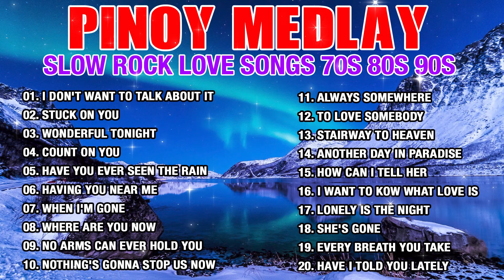Nonstop Slow Rock Medley 💽 Best Lumang Tugtugin 🎧 Emerson Condino Nonstop Collection 2024